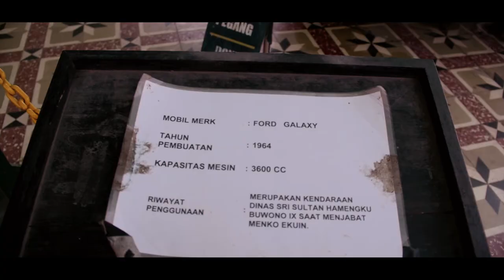( HD Quality) Cadillac Fleetwood 75 & Ford Galaxie 500, own by: Sri Sultan Hamengkubuwono IX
Cadillac Fleetwood 75 & Ford Galaxie 500,  own by:  Sri Sultan Hamengkubuwono IX.
these cars were filmed at Keraton Jogja on October 2019.

film property belong to MIM Production.